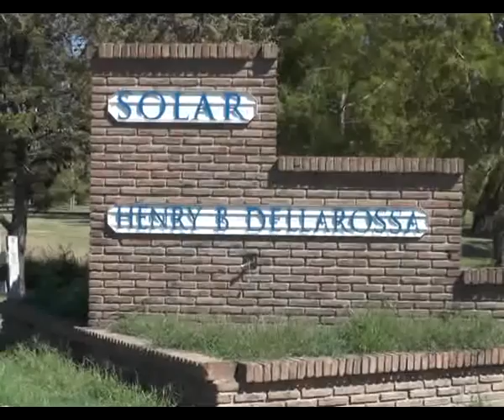ING ALEJANDRO LINGUA, CONSORCIO CANALERO